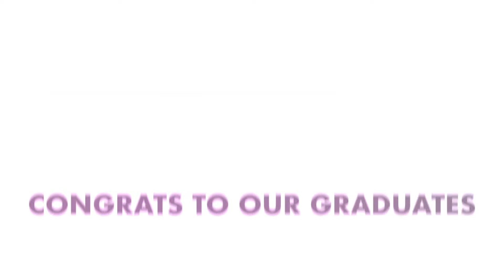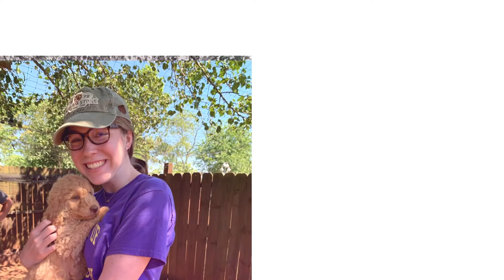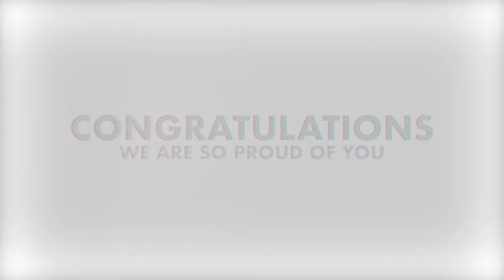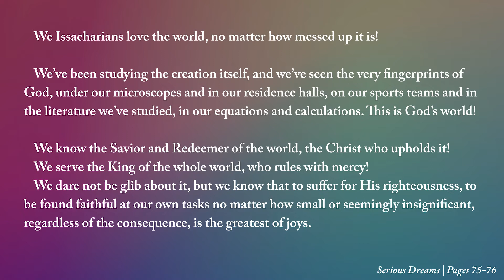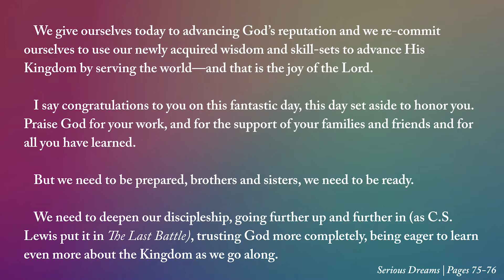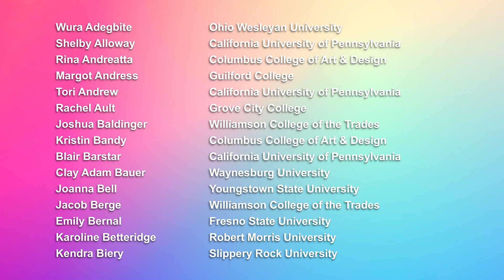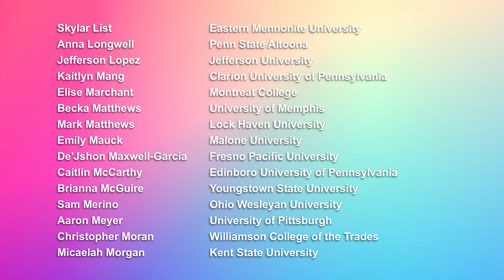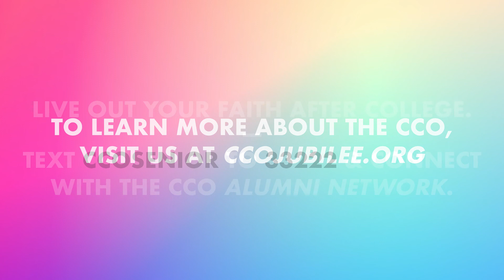CCO Grad Party | Congrats, class of 2021!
We want to celebrate YOU! We believe it's important to celebrate the Lord's work through you in college. So, when someone completes a milestone and graduates, it calls for a PARTY!

Join us for the CCO's Grad Party, an online celebration to honor the Lord's work in the lives of CCO Seniors of 2021. Soak up wisdom and be encouraged by some familiar CCO faces, enjoy a musical performance from student group RIPE, and more!

+ a special gift for all the seniors out there!

// Live out your faith after college. Join the CCO Student Alumni Network by texting CCOSENIOR to 33222.